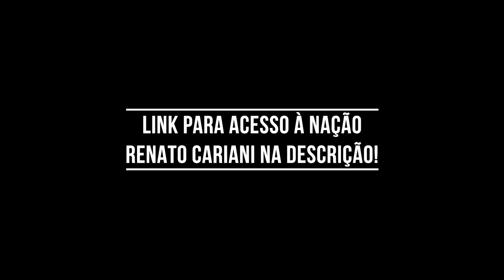QUAIS EXERCÍCIOS EVITAR PARA QUEM TEM ESCOLIOSE? – IRONCAST CORTES